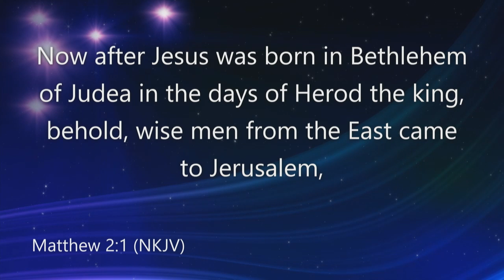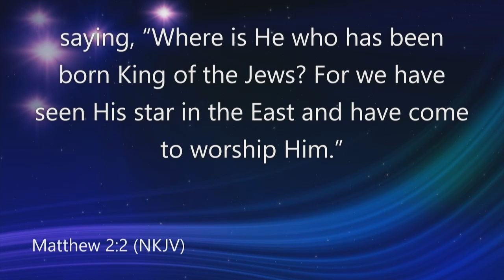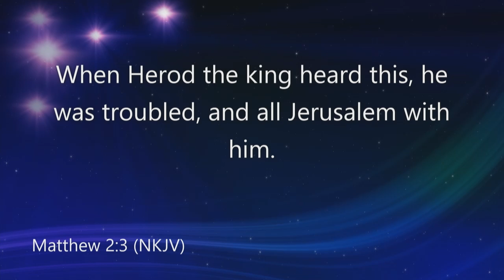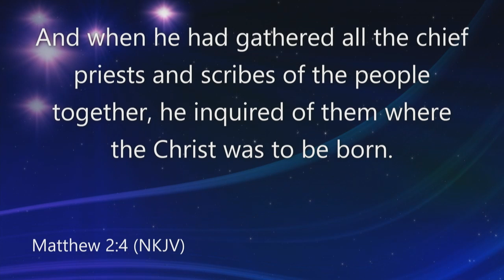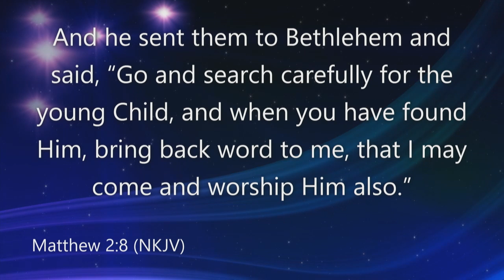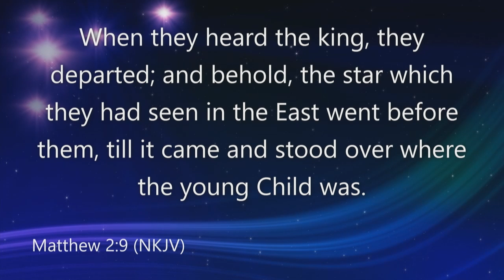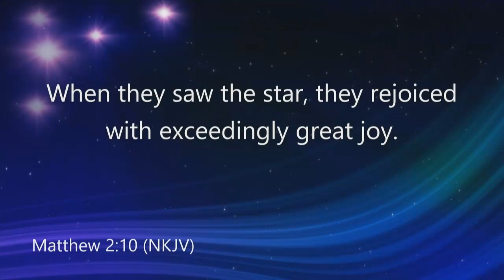The Journey of the Wise Men: Sethres Dixon